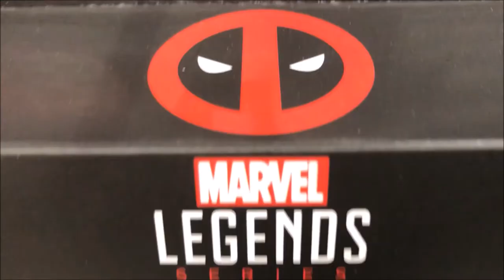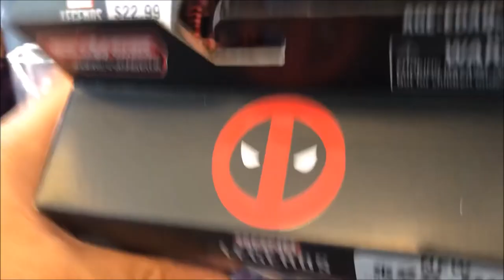Dragon Ball Super Rose Goku! + Zamasu & Deadpool wave! GRAIL FIGURES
Finally hunted down Rose Goku and Zamasu! Check out my last video for the ssj blue vegeta find!